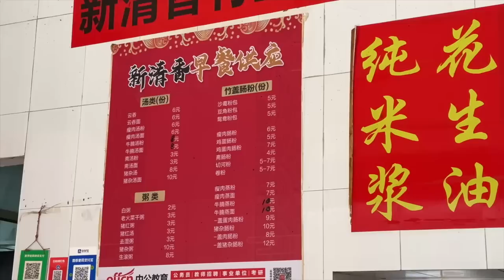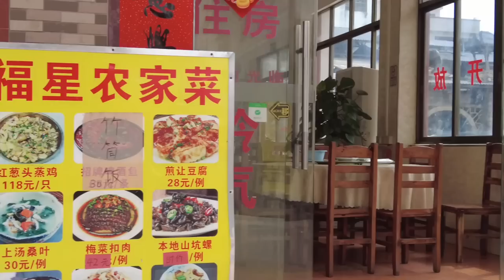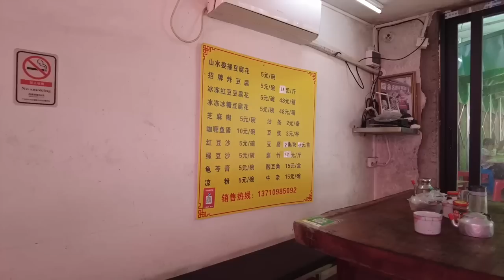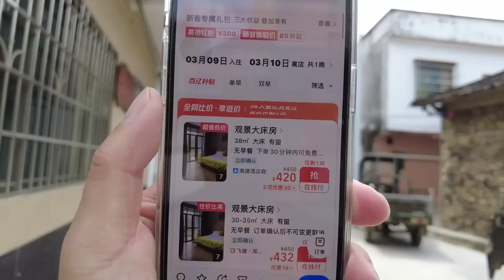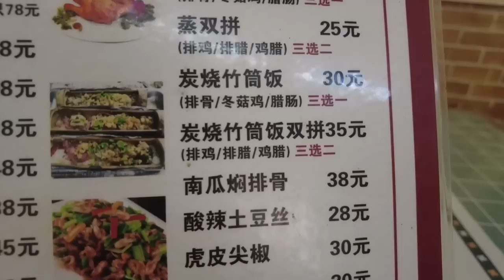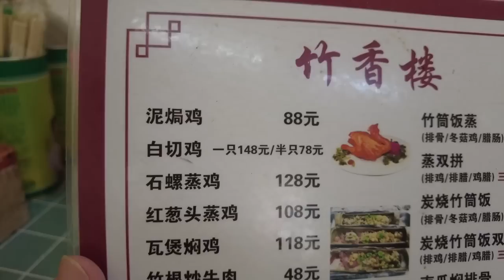【广州漫步粤菜美食探店】竹筒饭35元！肠粉5元！豆腐花5元！广州从化一日游！溪头古村美食之旅！排队也要吃的！市场买菜！疯狂购买！市集美食！食足一日！Canton Food Tour｜GuangZhou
餐厅名称：正宗阿娣豆腐花
餐厅地址：广州市从化区溪头村五队211号
餐厅消费：豆腐花¥5
餐厅名称：竹香楼
餐厅消费：腊肠滑鸡竹筒饭¥35

村周围环境优美，山高林密，峡谷幽深，溪流清澈，奇石错列，池潭处处。踏进溪头谷口，迎面就是一座小山，山上林茂竹翠，藤萝缠绕，一片翠绿，当中裂开一条沟谷，一道银白色的溪流瀑布就从沟谷里飞流而上，泻落下面一个碧波荡漾的深潭。潭水水清见底，冰清玉洁，碧绿湛蓝，波光潋滟，流水潺潺，凉气阵阵。
池潭四周青山环抱，奇石错落，野花簇拥，与周围景色浑然一体，是炎炎夏日，幽谷索源，畅游溪头的理想去处。村旁边有吃、住、玩设施齐全的溪源山庄，从化汽车站有公共汽车直达。
溪头村被誉为"广东省最美丽的乡村"，有"长寿村"、"美女村"之称，，在这里你可以呼吸到来自大自然无污染的清新空气，喝上天然甘甜的山泉水，这里还盛产水果，的3—4月份出产青梅，用它来泡出的酒果味清香浓郁，并且可解暑，深受游客们的喜爱。
6—7月份出产三华李，这里的三华李皮脆肉爽、汁多果大，是广东最好吃的三华李，所以这里又称"三华李村"。9月—10月份出产柿子，这里的柿子很甜且无核，村民多用来制柿饼。12—1月份出产沙糖桔，这里的沙糖桔清甜可口，客人们可以自己亲手采搞，既新鲜又好吃。
村内单位
溪头村信用社，溪头村党支部，溪头村粮站
村内企业
机砖厂，木器厂，家具城，榨油厂，电熔耐火材料厂
桂峰酿豆腐
又俗称吕田豆腐   、相传曾经有几个云游四海的高僧，路过吕田，当地村民丰盛盛产的黄豆和豆腐，高僧大赞：“黄豆、豆腐食无数，四处不及桂峰好。” 高僧细细考察，才发现当地人磨制豆腐非常奇特，固有嫩滑的豆腐。后桂蜂水流出吕田河，吕田墟周围的村庄也家家学会了磨豆腐，桂峰豆腐便发展成吕田豆腐了。
吕田焖大肉
属于从化五道菜之一，相色鲜美，且肥而不腻。
流溪大鱼头
1961年9月12日，郭沫若畅游流溪河水库（又叫流溪湖）。即兴作了几首好诗。水库渔业队派船到湖心在70多米深的水下网了几条大头鱼，饭堂用从化特香的红葱头炮制。
郭沫若连连举筷，大赞：“好吃！好吃！” 流溪河水清质纯，碧波荡漾，湖光山色，鱼也特别鲜美，大鱼头更是上品。
山中负离子多，连做配料的香菜也与众不同。从此，流溪鱼头就成了解放后从化的一道新名菜。

Chapters:
00:00 Intro
00:36 从化街口市场买菜/农户阿姨摆卖蔬菜
11:31 市场美食/5元美味瘦肉肠粉
14:59 从化溪头村/市集/小食一条街
23:24 溪头村民宿价格/民宿风景/交通路线
27:39 美味竹筒饭/市集美食
34:31 Ending